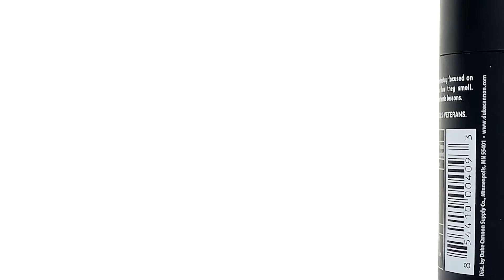New from Duke Cannon: Antiperpirant + Deodorant